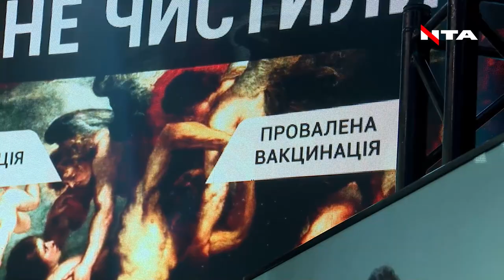Де кримінальні справи проти Медведчука? Дискусія в ефірі "Говорить Великий Львів"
"Відсутність незалежності у прокуратури і в офісі генерального прокурора – це велика проблема. І це означає, що жодний громадянин в нашій країні не може почувати себе в безпеці. Тому, що завтра проти будь-кого може бути сфабрикована кримінальна справа", - важлива дискусія в ефірі проєкту "Говорить Великий Львів". Руслан Рябошапка, генеральний прокурор України (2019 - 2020 рр.), співзасновник Центру національної стійкості і розвитку висловився щодо роботи чинного генерального прокурора та відповів на питання інших гостей проєкту.